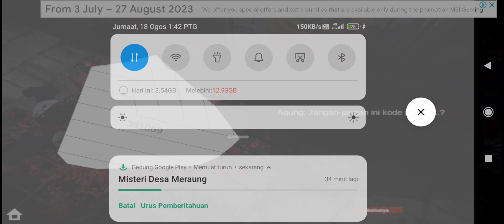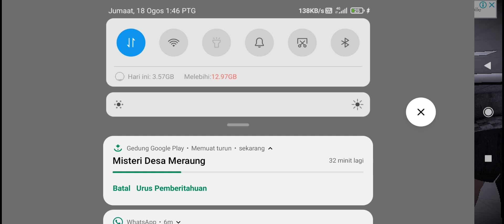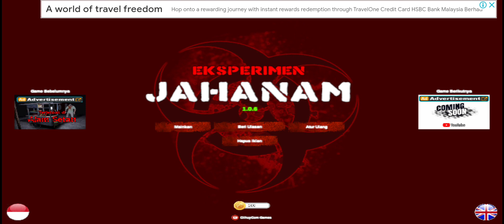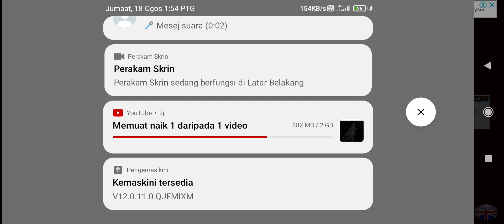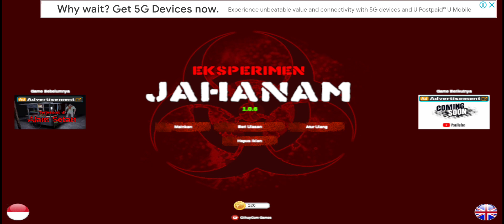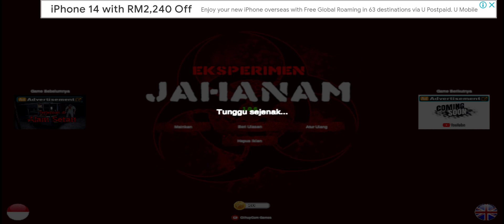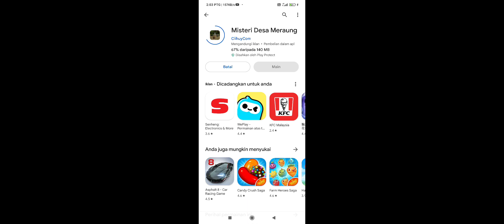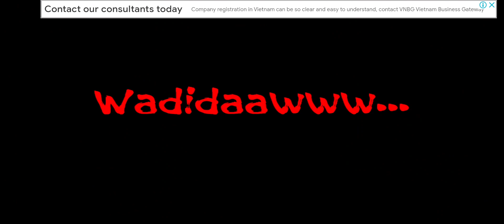duei jue yang rendah untuk pembiayaan yang merupakan seorang guru yang!? ye lah dah zaman kegemilang